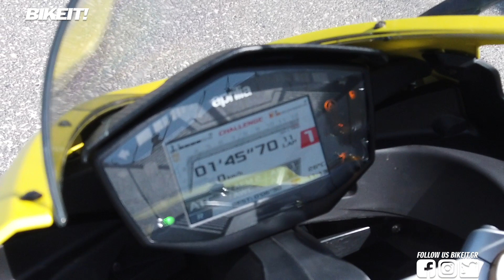Test Ride - Aprilia RS 660 - BIKEIT.GR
Η εταιρεία του Noale έρχεται να καλύψει με τον δικό της τρόπο το μεγάλο κενό κυβισμού στη γκάμα των σπορ μοτοσυκλετών της, καθώς μέχρι πρότινος ανάμεσα στο τετρακύλινδρο μεγαθήριο RSV4 των 1.110 κ.εκ., και στο μονοκύλινδρο Α1 RS 125 δεν είχαμε κανένα άλλο μοντέλο. Το δικύλινδρο RS 660 του 2021 έρχεται να ταράξει τα νερά της μεσαίας κατηγορίας, προσφέροντας ανήκουστα μέχρι πρότινος επίπεδα εξοπλισμού, ηλεκτρονικών και απόδοσης για τα νέας γενιάς μεσαία street / sport μοντέλα.